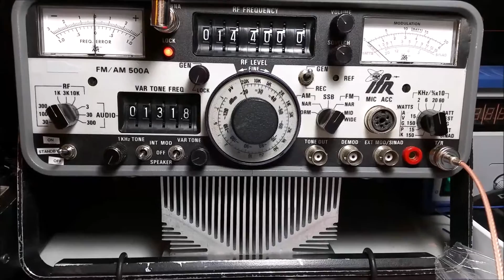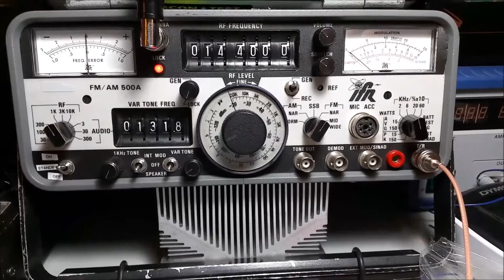Maxtrac Simulcast Part 1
This is a short video with my project to try to simulcast two maxtrac radios by modifying them to accept an external reference.